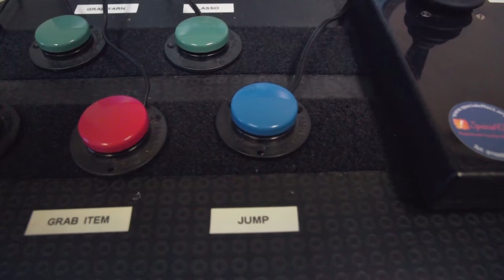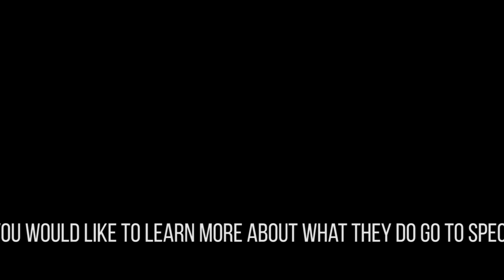SpecialEffect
On Monday, 20th February 2017, Geoff went to visit SpecialEffect to talk with Mark Saville about what they do they and how they help people play games and interact with the world that would not be able to otherwise.